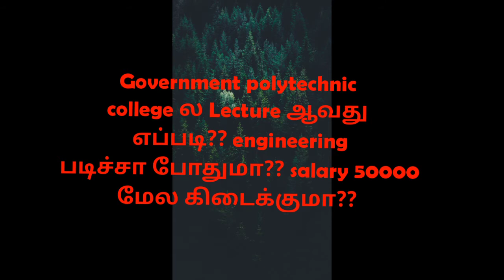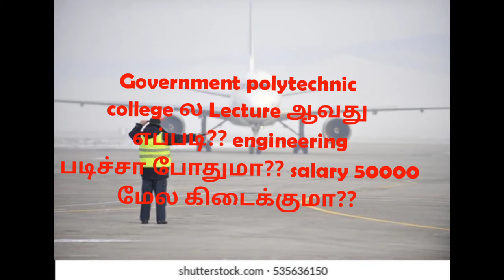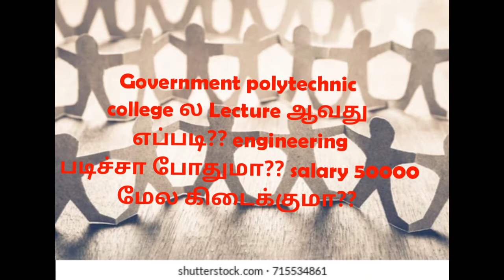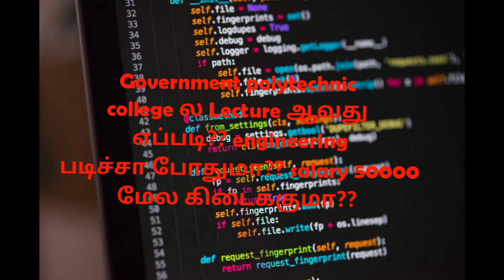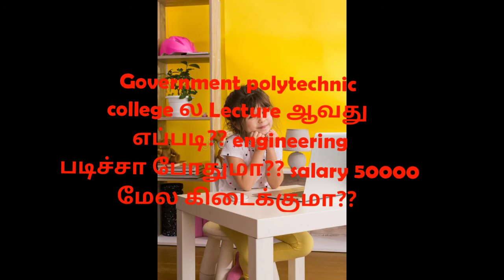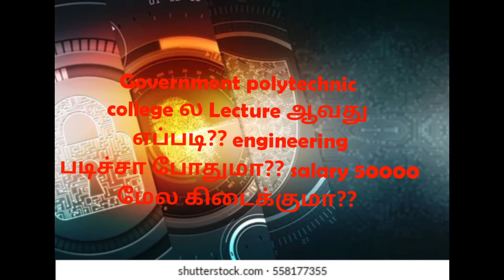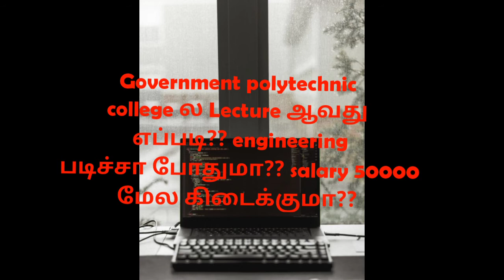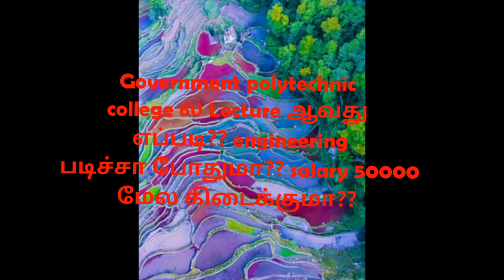government polytechnic college ல lecture ஆவது எப்படி??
How to become government college lecture in tamilnadu??